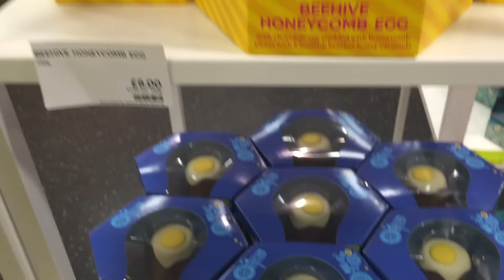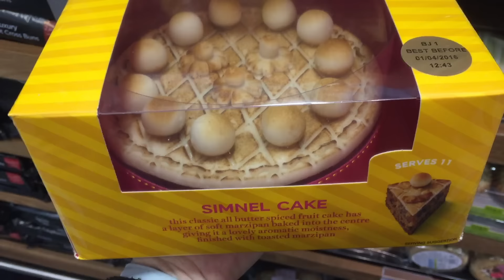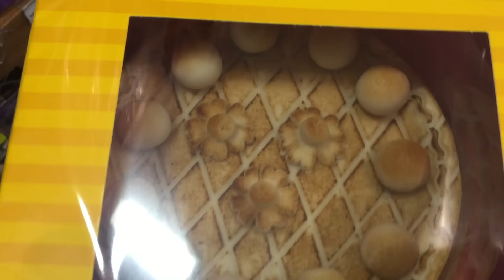Jak obchodzona jest Wielkanoc w Wielkiej Brytanii?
Hej, zapraszam na film w którym opowiadam o wielkanocnych tradycjach i zwyczajach na Wyspach.

Miłego oglądania

Dziękuję za uwagę i do usłyszenia
♥♥ Dziękuję za uwagę i zapraszam na: ♥♥